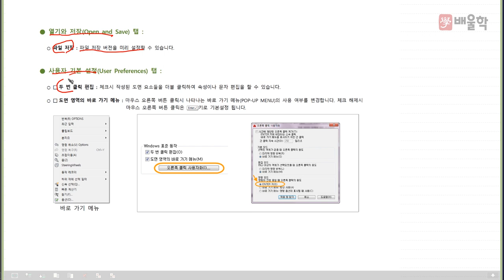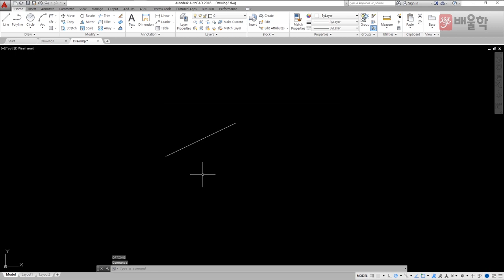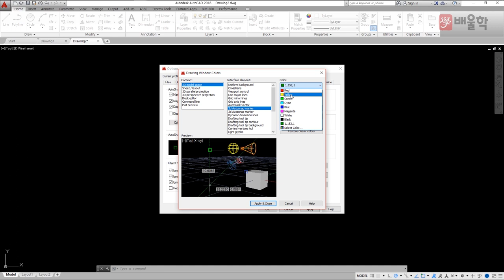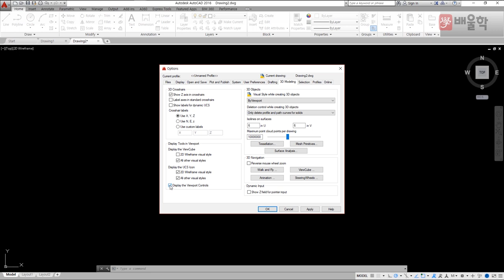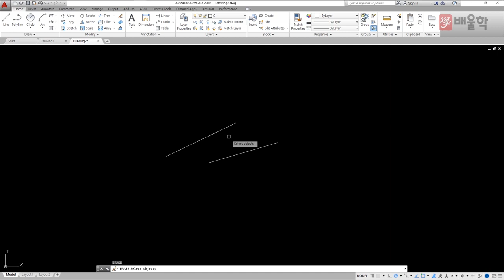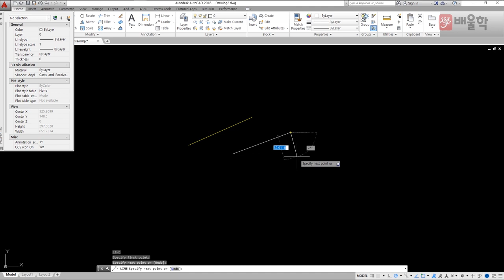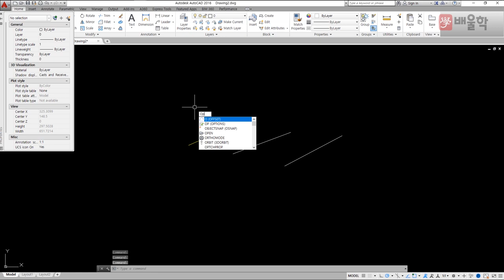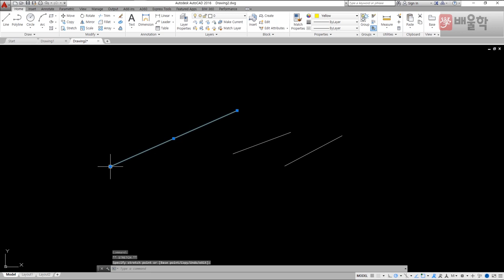[일반기계기사 인강] 일반기계기사 실기 작업형 오토캐드 기초교육 3 - 김재중 교수님